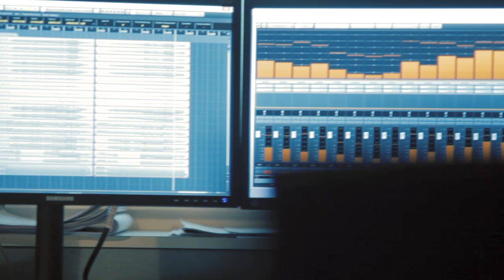Maik Krahl Quartet DECIDOPHOBIA Album Trailer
Featuring
Maik Krahl - Trumpet
Constantin Krahmer - Fender Rhodes
Bruno Müller - Guitar
Oliver Lutz - Bass
Hendrik Smock - Drums

Motion picture by Tino Kukulies